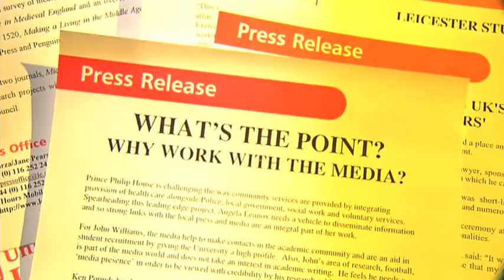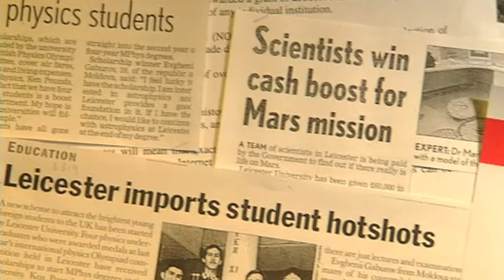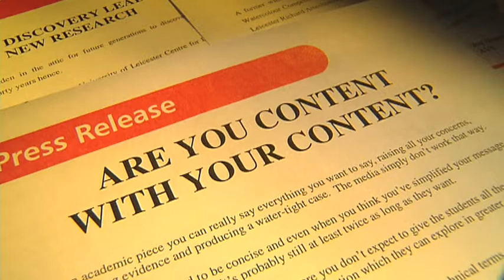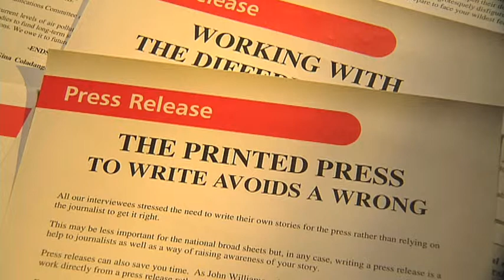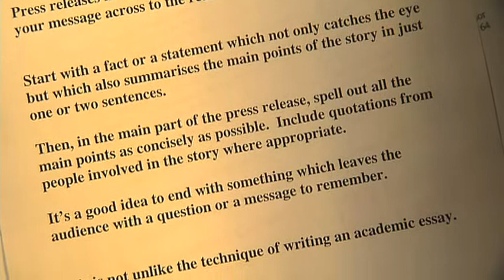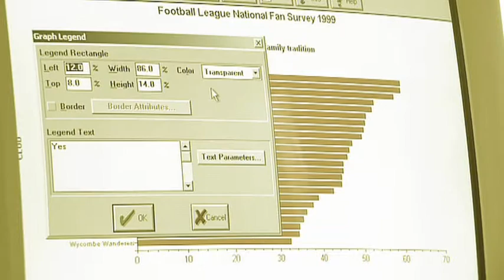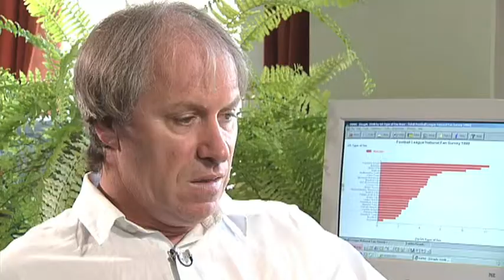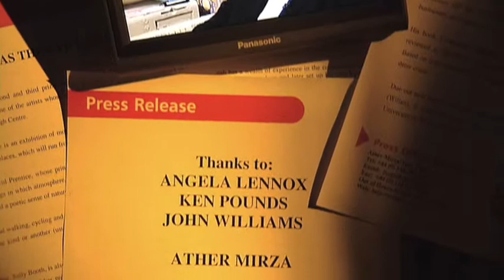Their Medium Your Message - Advice on Working with the Media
Three academics talk about their experiences in dealing with the media. This video is used with the University of Leicester Media Training Sessions.

The first part of the video concentrates on why academics should deal with the media and also what the benefits and possible pitfalls are. It also stresses the importance of preparation and being clear and concise with the information you wish to mediate.

The second part of the video looks at the differences in dealing with the Printed Press, Television and Radio.  Each of the academics talks about their experiences and offers some helpful hints when dealing with each one.